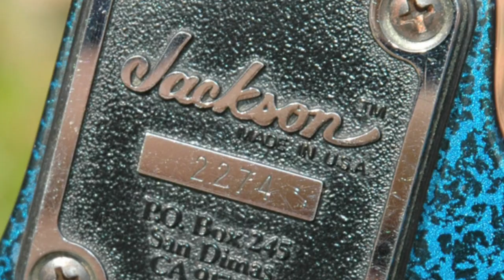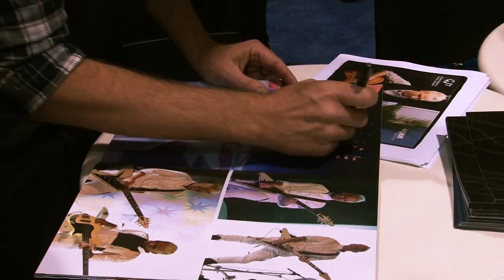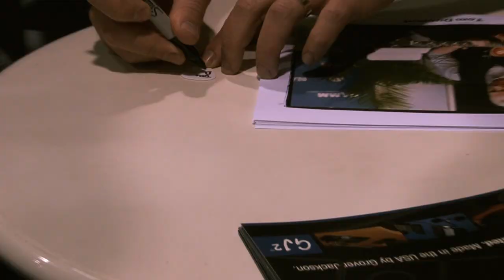Tom Dumont Unveiling 'ZORA' at NAMM 2013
Tom unveils his new collaboration with guitar maker Grover Jackson at the 2013 NAMM Convention in Anaheim, California.